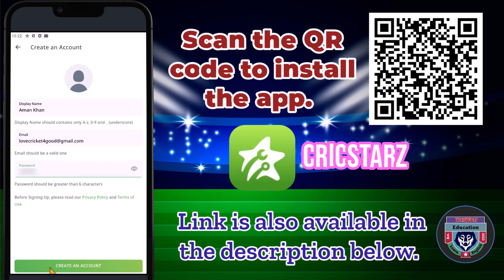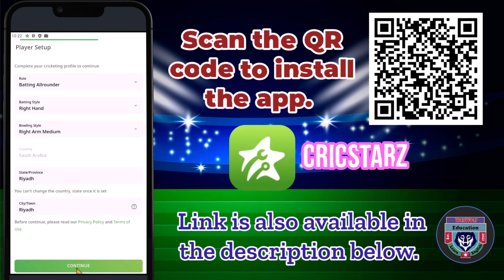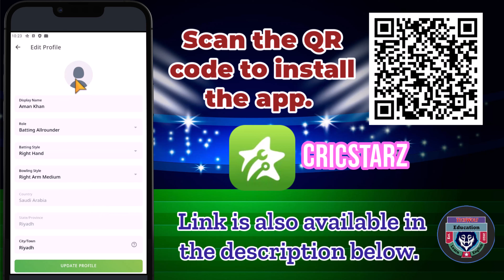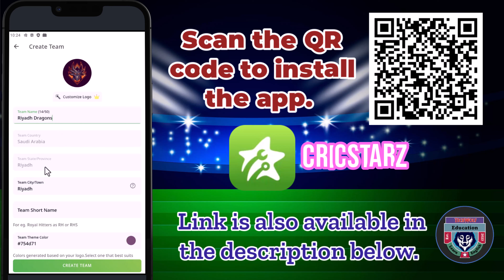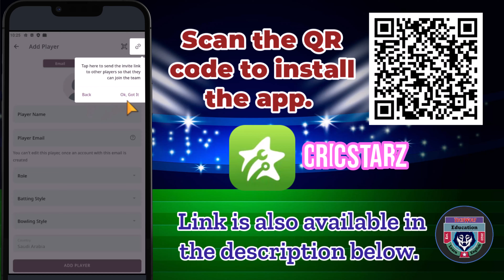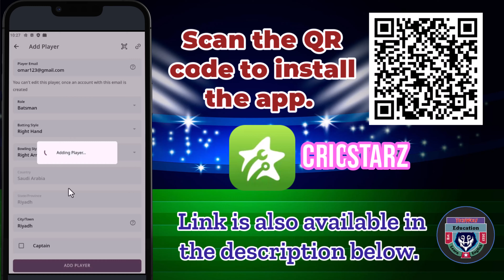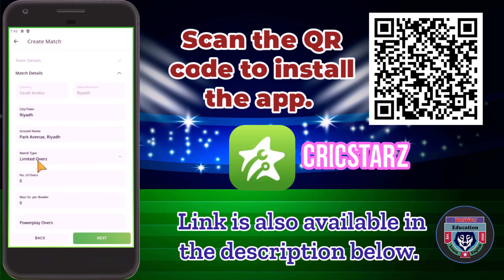CricStarz | Create Your Profile | Team | Match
Welcome to our latest tutorial video! 🎥🏏

In this video, we'll be showcasing the amazing free app: CricStarz, perfect for local cricketers and enthusiasts looking to score their matches without any cost.

**CricStarz** is a fantastic cricket scoring app that allows you to score your local cricket matches effortlessly. It's completely free to use when scoring a match or generating a score overlay link.

Whether you're a player, coach, or a cricket fan, this tutorial will help you enhance your local cricket match experience. This app is as good as Cricheroes.